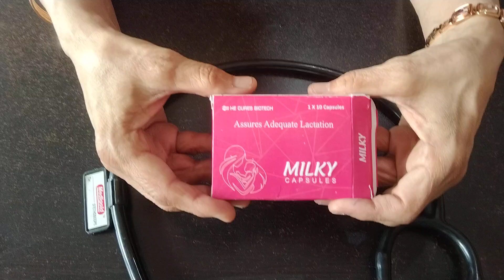milky tb uses